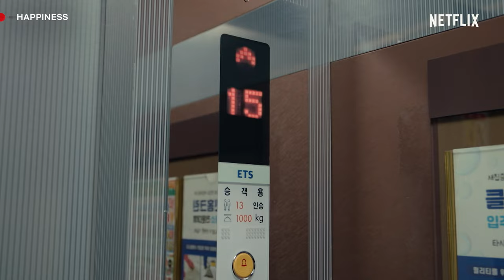Sae-bom Confesses Her Feelings to Yi-Hyun ❤️ | Happiness | Netflix Philippines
Sae-bom (Han Hyo-joo) finally tells Yi-hyun (Park Hyung-sik) that she likes him but is it too late? Watch Happiness on Netflix to find out if these two are endgame ❤️

Residents of a high-rise building fight for survival when a deadly disease breaks out and turns the infected into blood-lusting zombies.